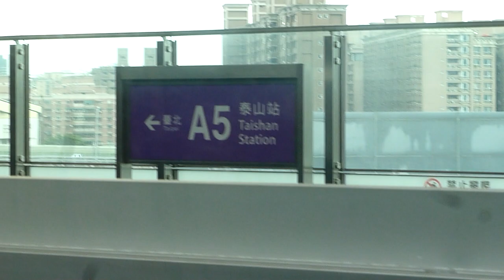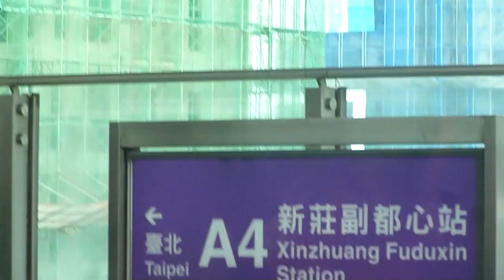Train trip from airport to downtown Taipei (#2)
It's a 2-hour train ride.  This is a part of the trip.